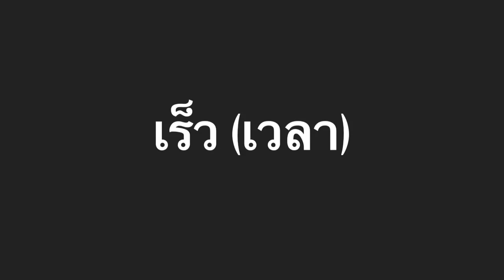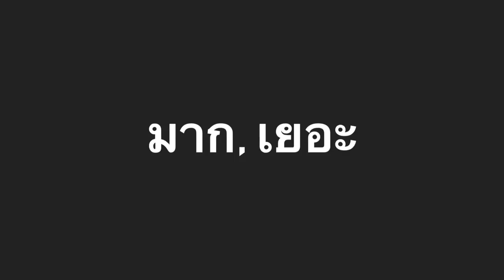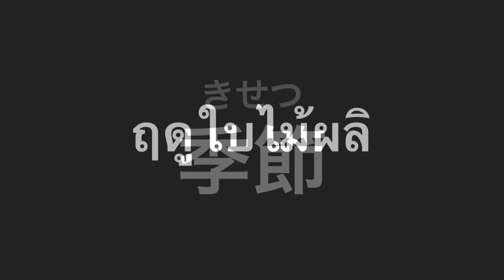บัตรคำศัพท์ 【ไทย - ญี่ปุ่น】มินนะ บทที่ 12-1